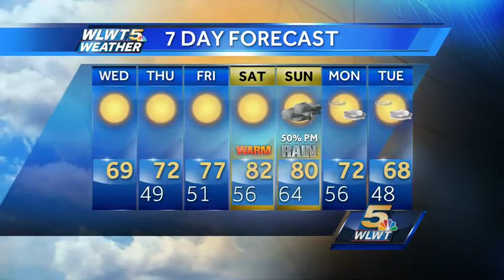Sunny Until Sunday